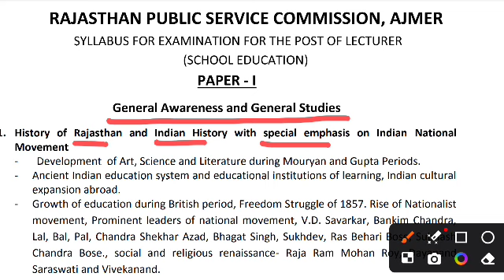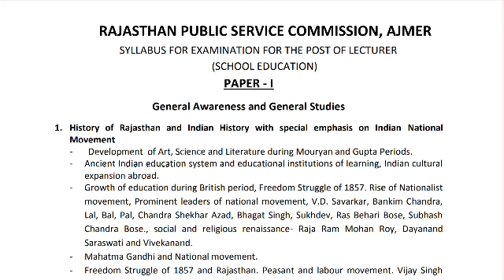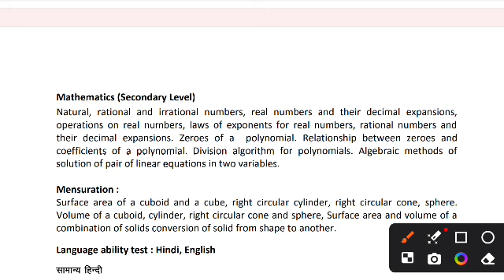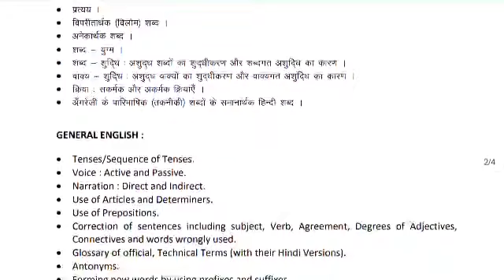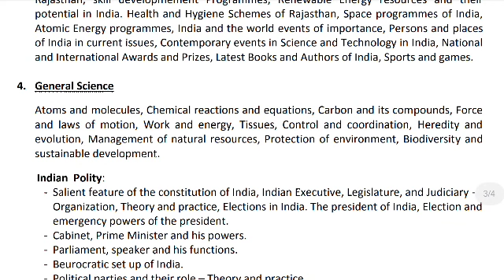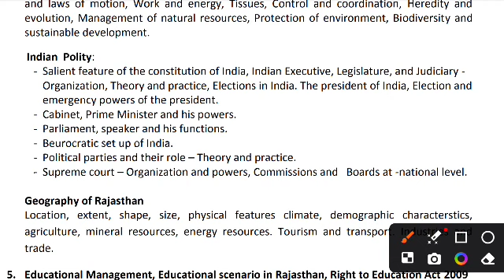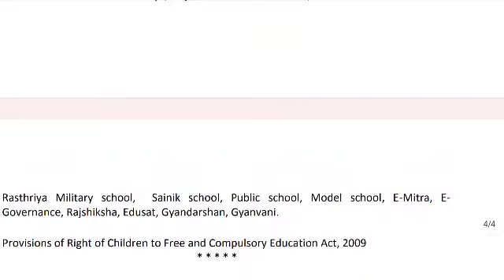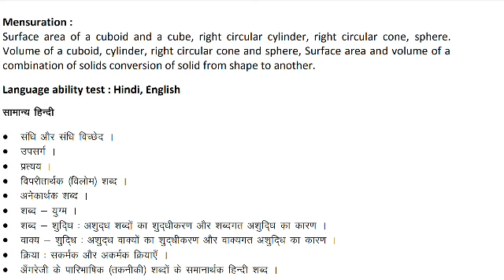RPSC School Lecturer Examination के प्रथम प्रश्न पत्र को प्रभावी ढंग से कैसे तैयार करे।